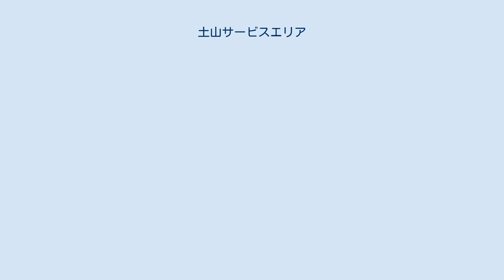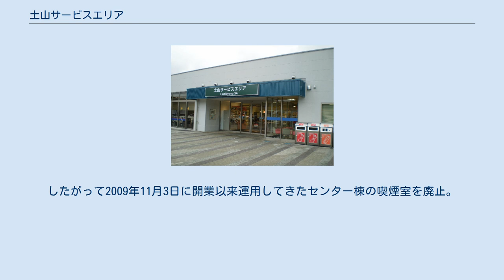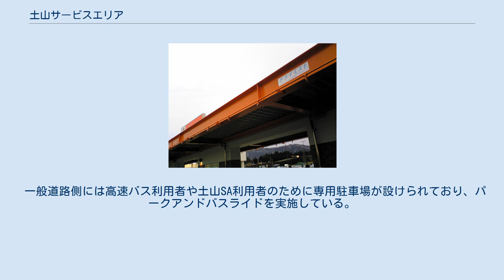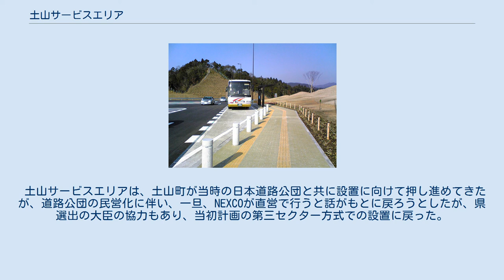土山サービスエリア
日本のサービスエリア・パーキングエリア_つ
土山サービスエリア（つちやまサービスエリア）は、滋賀県甲賀市土山町南土山の新名神高速道路上にあるサービスエリアである。
 土山ランプ橋 中日本高速道路（NEXCO中日本）管轄路線にあるサービスエリア・パーキングエリアは、基本的にNEXCO中日本グループのグループ会社である中日本エクシスが管理・運営しているが、当SAは甲賀市や近江鉄道（西武グループ）などが出資する第三セクターの土山ハイウェイサービス株式会社が管理・運営する。
 新名神高速道路亀山JCT-草津田上ICの開通に伴い、2008年2月23日に開業した。
 当SAは日本で2番目の規模になる予定であったが、国土開発幹線自動車道建設会議で新名神高速道路の建設コスト縮減が決定され当初の予定の半分の面積（上下線を併せた総面積は174,600m2）に縮小されている。
もともと下り線専用スペースとなる場所に上下線の駐車場と施設が配置され、上り線専用駐車場になる予定であった用地はアスファルトプラントなどの工事用施設が撤去された後は空き地のままとなった。
 上下一体型の休憩施設であり、上下駐車場の間にトイレや営業施設が配置されている。
高速道路本線の南側に位置する。
下り線側のランプ部は一般的な上下線分離型のSA・PAとほぼ同一の構造であるが、上り線側本線流出ランプは本線から進行方向左側へ分岐したのち、本線と下り線流入ランプを跨道橋（土山ランプ橋）で越え、SA南側へ廻り込み東側から駐車場へ接続する。
また、上り線の本線流入は駐車場西側から下り線流入ランプと本線をアンダーパスし上り本線に接続する。
休憩施設の西側には氷雪施設が配置されている。
 一般道路側には施設利用者とパークアンドバスライド利用者のために来客用駐車場を完備しており、一般道路と施設間に連絡通路を設け歩行者と車椅子利用者の往来が可能となっている。
国道1号の蟹が坂交差点には、当駐車場の案内看板が設置されている。
 SA内に設置されているガソリンスタンドは、上下線ともにセルフ式である。
また、NEXCO3社管内の高速道路では初のコンビニエンスストアのセブン-イレブンが出店している。
 当SA周辺は植林地に囲まれ良い景観が望めない場所に立地しているため、「峠のカフェテラス」を設計テーマとして計画・施工された。
休憩施設の西側に配置された氷雪施設を遮蔽し、道路利用者の憩いのスペースとできるように高さ11 m程度の大きな起伏を持たせた築堤が設置され、散策して楽しめるように園路やベンチ・遊具などが設置されている。
ここで用いられている土は新名神高速道路建設時に発生した土を用いていて、築堤の見え方を逐一確認しながら造成が進められた。
園地の築堤より東側にはペット専用のごみ箱やトイレを配置した多目的広場が設置されている。
 中日本高速道路の経営計画に従って環境マネジメントが進められた。
トイレ棟の屋根では屋外緑化を実施し、折板屋根でも荷重に耐えられるように土壌を用いずサツマイモによる水耕栽培が行われている。
また、トイレ棟に光触媒コーティング剤を塗布することで大気中の有害物質を分解し浄化できるようにした。
東名阪自動車道の付加車線事業で支障となった御在所SAの樹木を当SAに40本程度移植して景観形成を図っている。
舗装の蓄熱による温度上昇を抑えるためベンチ周辺に遮熱性舗装が施されている。
二酸化炭素排出を抑えるためトイレの空調や照明に必要な電力を太陽光発電している。
道路利用者が夏場快適に施設利用できるようドライミストが設置された。
 NEXCO中日本が推進する完全分煙化対策に合わせ、トイレ棟西側に新たな喫煙室が2009年8月10日に完成した。
したがって2009年11月3日に開業以来運用してきたセンター棟の喫煙室を廃止。
 2008年2月23日の開業以来、ソフトバンクモバイルの携帯電話基地局が周囲に存在しておらず、同社製携帯電話での通話やメールといった機能が使えないという問題があった。
2009年12月12日に基地局が開設され、2011年10月現在は利用可能となっている。
 土山サービスエリア開業10周年を記念して、マスコットキャラクター「土山たぬき」が誕生。
 土山サービスエリア 上り線側全景 （左から、トイレ棟・中央通路・センター棟。写っていないが左にはGS・右にはBSがある） センター棟 上り線側出入口（館内喫煙室...